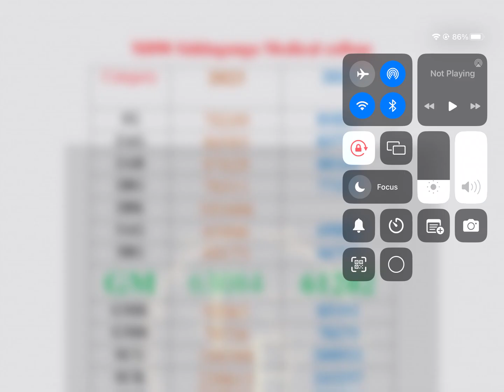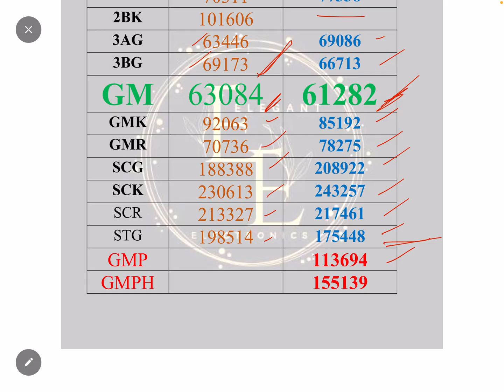SIDDAGANGA MEDICAL COLLEGE NEET CUTOFF DETAILS